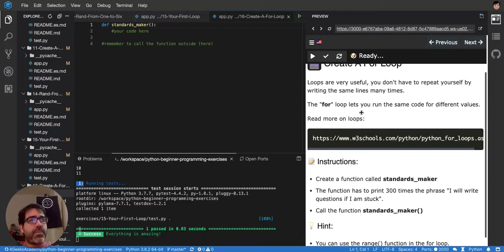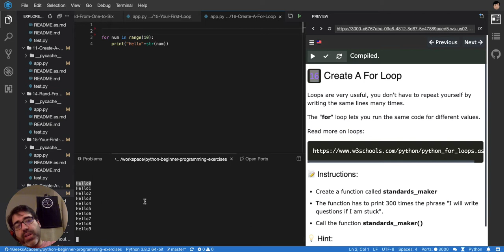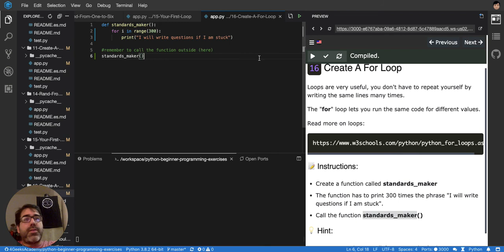16 Creating a for loop range 300 times - Python Tutorial for Beginners (Interactive and Auto-graded)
In this video we will be creating a range to be able to loop 300 times and repeat a print line of code.